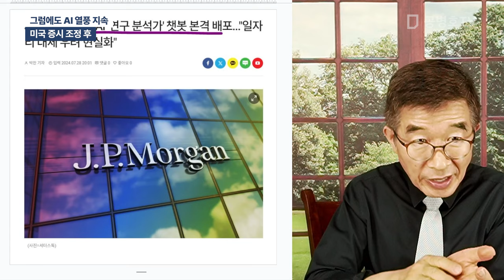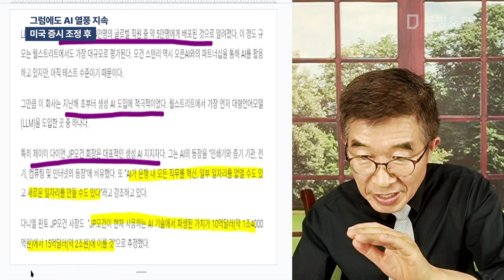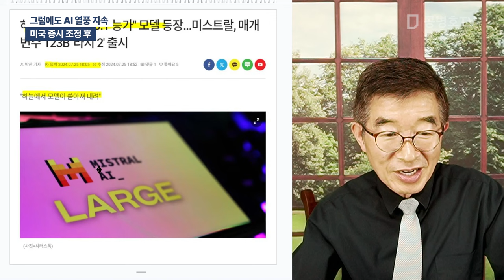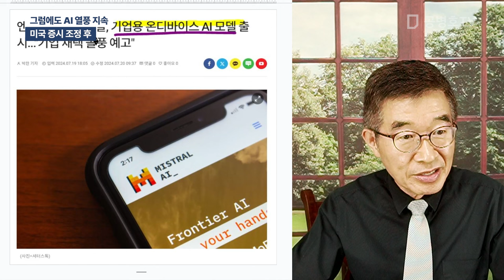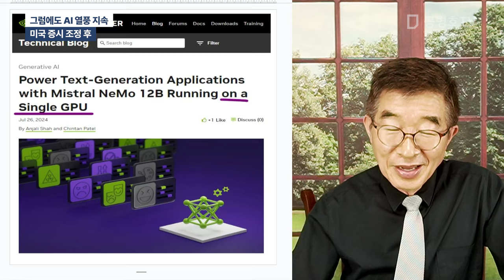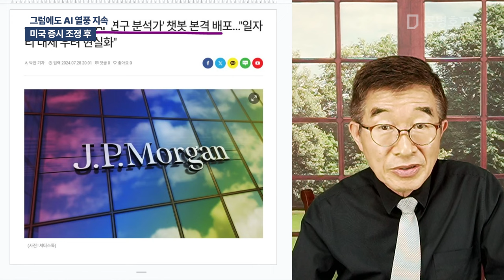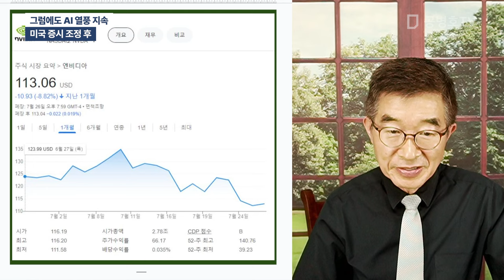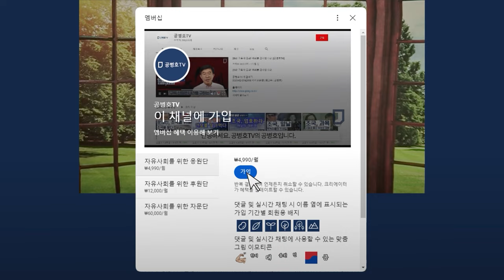그럼에도 AI 열풍 지속 / 미국 증시 조정 후 [공병호TV]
Bitcoin : 3MTW849AkP2ftLeSK2teZHMmzLu7Z83s9U